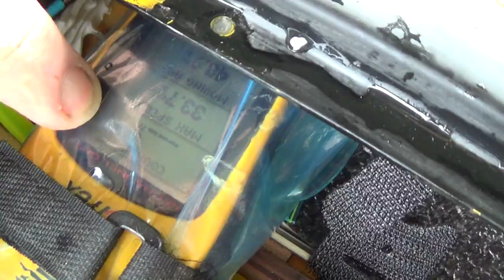Fast electric boat, maiden run on 4 cell 3rd run.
Here is the 3rd run of my gas boat converted to electric.